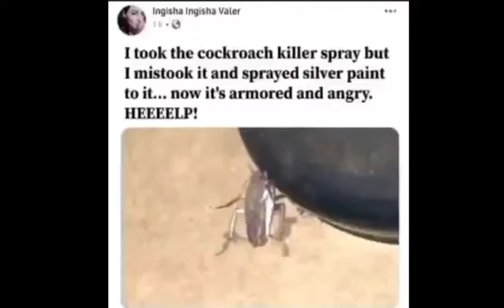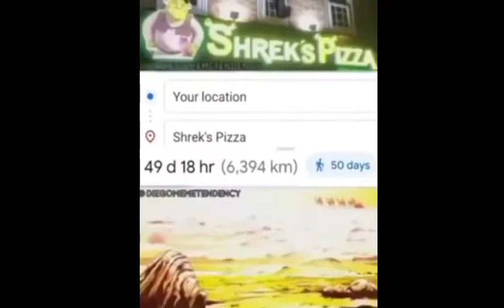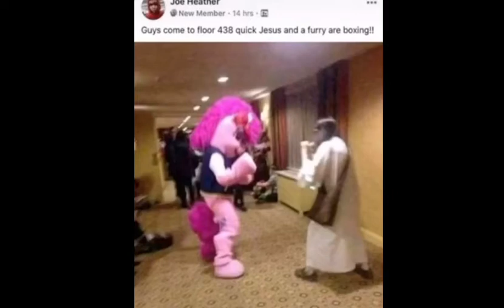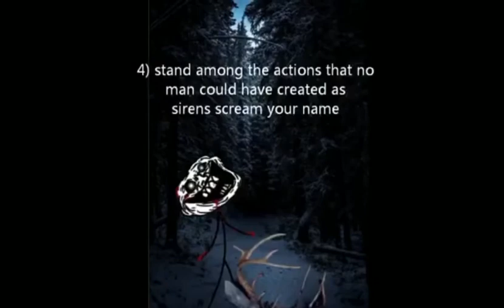Dank memes compilation | #1 dank memes dank memes 2021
Hiii
My grup telegram:

🐹Hola🐹.
Este canal de dedica a: subir videos e imágenes fuera de contexto y sin algún significado...

1-. ❌SIN HUMOR NEGRO❌.

2-.❤️CASI TODOS LOS DÍAS❤️.

3-.💙MEMES MAS POPULARES HASTA
EL MOMENTO💙.

4-.💜ESPERO QUE SEA DE SU AGRADO💜.
dankmemes 2021 dank memes dank memes 2020best memesdank memes 2021funny memesmeme compilationmemes compilation